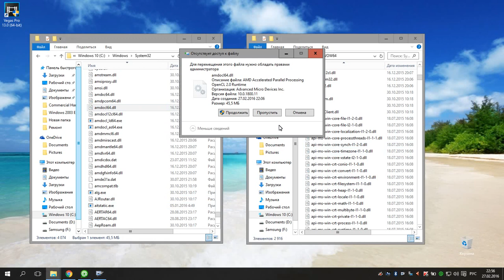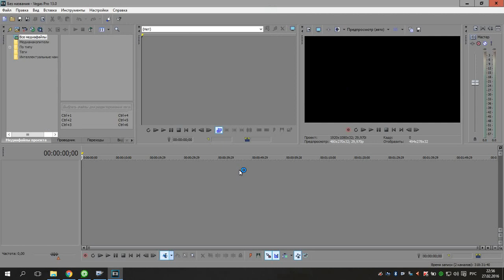Работа Vegas Pro остановлена Windows 10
После установки на Windows 10 (64-bit) Vegas Pro 13.0 (64-bit) не запускается, показывает окно "Работа Vegas Pro остановлена".

Ошибка устраняется перемещением файла amdocl64.dll из C:\Windows\System32 в C:\Windows\SysWOW64

Внимание !! В папке с программой и папке C:\Windows\System32, файл amdocl64.dll должен отсутствовать !!